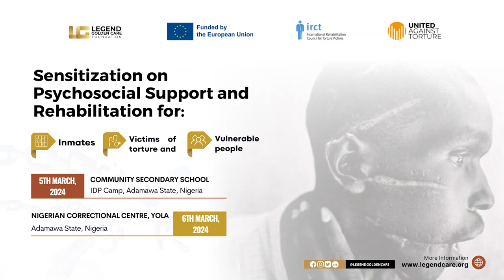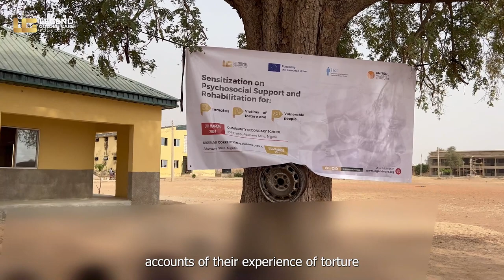Sensitization on Psychosocial Support and Rehabilitation for Inmates and Victims of torture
Recently, the LGCF team conducted a sensitization program in Yola, Adamawa state, focusing on psychosocial support and rehabilitation for inmates, torture victims, and vulnerable people.

On the first day, we visited GDSS Malkohi within an IDP camp in Adamawa state. There, we educated students who were mostly residents of the camp, about torture and reporting mechanisms.

The following day, we engaged inmates at the Nigerian Correctional Center, Yola New, discussing the implications of torture and best practices. Through focus group discussions, we gained valuable insights that will inform our efforts moving forward.

Both the correctional facility's leadership in Yola New and the school authorities at GDSS expressed satisfaction with the program and committed to ongoing support.

This project is funded by the European Union through the International Rehabilitation Council for Torture Victims (IRCT) and United Against Torture.